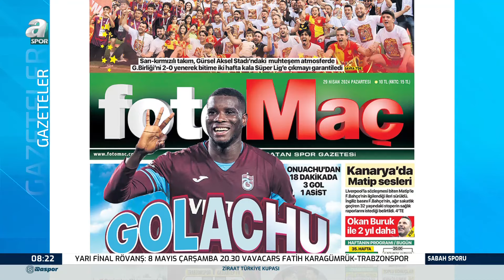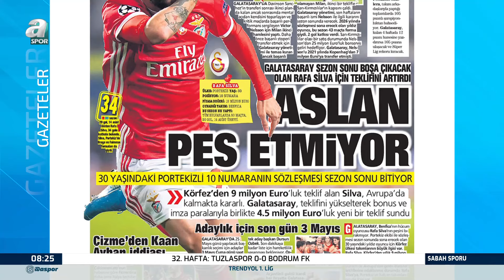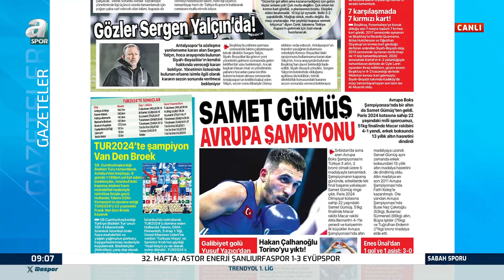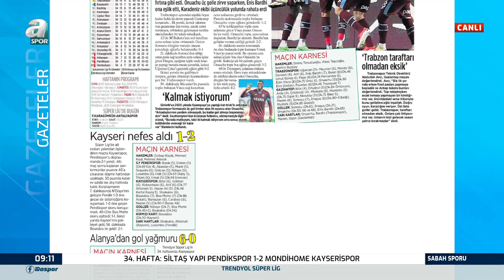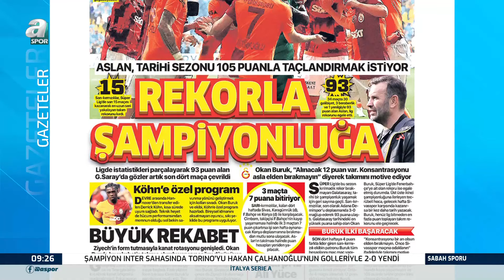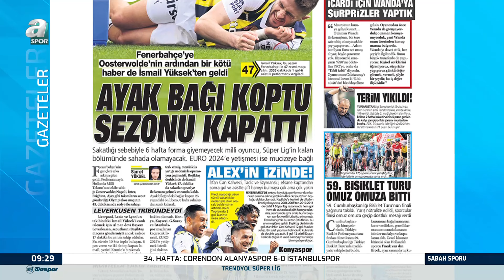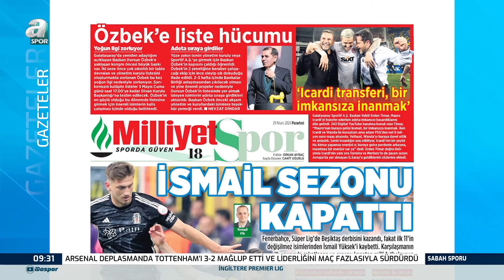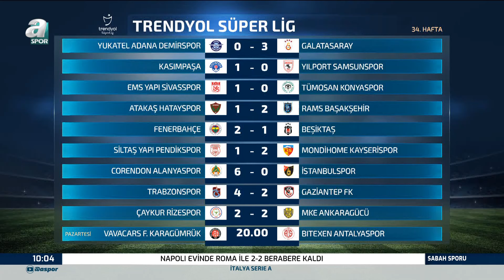Suat Umurhan: "Beşiktaş Musrati Ve Muci'den Beklenen Katkıyı Alamadı" / A Spor / Sabah Sporu Full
Suat Umurhan: "Beşiktaş Musrati Ve Muci'den Beklenen Katkıyı Alamadı" / A Spor / Sabah Sporu Full Bölüm / 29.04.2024